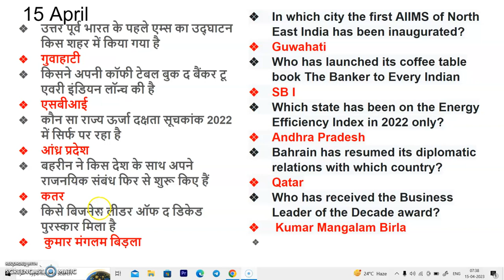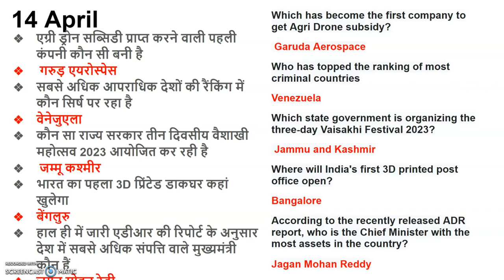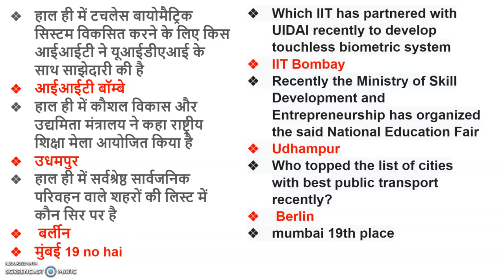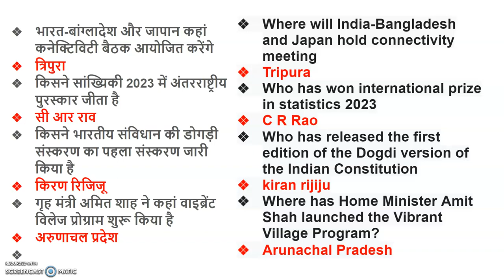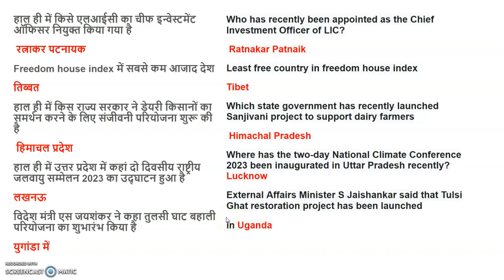15 April current affairs,cuet current affairs ,general test for cuet